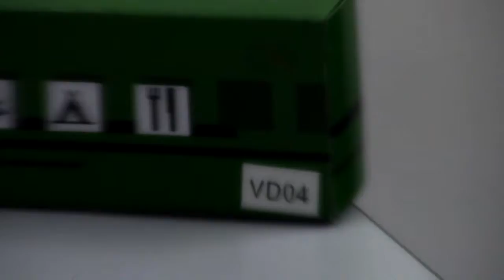Нож Офицерский (Pirat VD04) купить popadiv10 ru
Купить нож Офицерский можно в нашем интернет-магазине popadiv10.ru